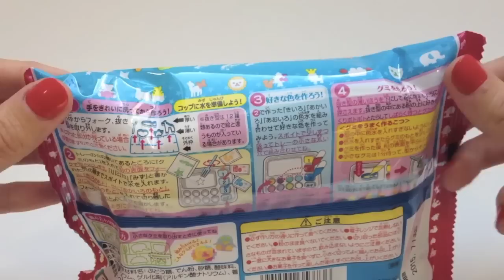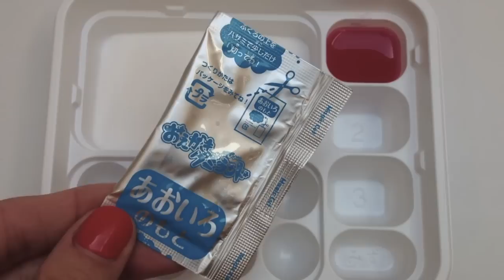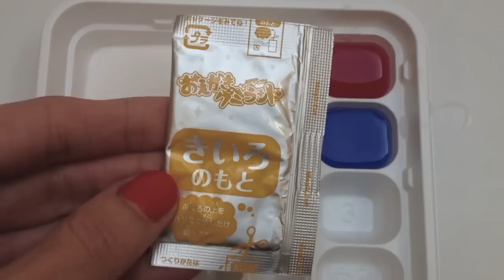Kracie Popin Cookin Oekaki Gummy Land おえかきグミランド - Make Gummy Candy at Home - Japanese Sweets